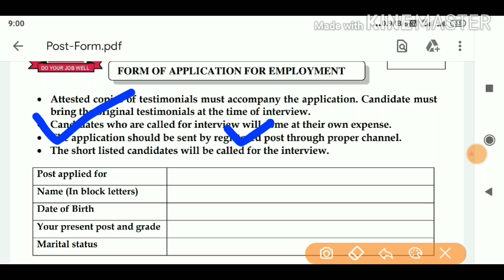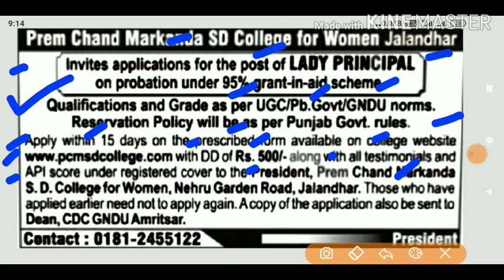Punjab Latest Recruitment 2020,Punjab Jobs 2020,Punjab New bharti 2020,Job Alerts by hardeep,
Title -Punjab Latest Recruitment 2020,Punjab Jobs 2020,Punjab New bharti 2020,Job Alerts by hardeep,

💐💐💐💐 NOTIFICATION LINK 💐💐💐💐

content cover :
online
update
syllabus
2020
Is the Punjab Govt Jobs page in Fresherslive daily updated?
What are the important details which are available for Govt Jobs in Punjab in Fresherslive?
Why Govt Jobs in Punjab Fresherslive for New Government Jobs 2020?
Are all Important Active Govt Jobs available on Govt Jobs in Punjab?
Are all the designation related jobs available for Punjab Govt Jobs in fresherslive?
Q.How many Govt Jobs available in Punjab today?
How to get all Government Jobs alert for jobs opening in Punjab?
How many jobs available in Punjab without a competitive exam?
What qualification I need to get Govt Job in Punjab?
How many job vacancies are there in Punjab ?
Is the Punjab Govt Jobs page on 9curry updated daily?
What details can I find on Punjab govt jobs page on 9curry?
When do we publish the notifications on 9curry?
How can I apply online for Punjab govt jobs?
How many recruitment drives are going on in Punjab ?
When are u coming the job for punjab??
Is Punjab open school certificate is valid for govt jobs
How to resign from punjab government job?
Are there any govt. jobs for b.a.m.s. dr. in punjab?how to apply?
SSA Punjab Recruitment,NRHM Punjab Recruitment,PPSC Recruitment